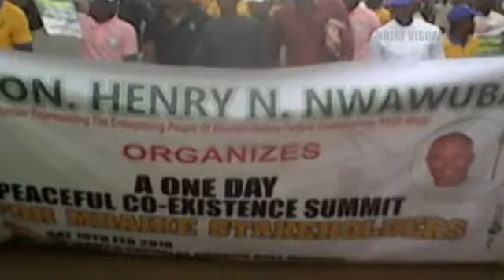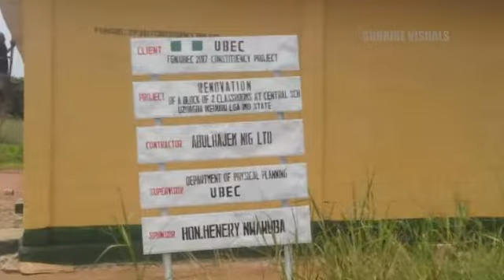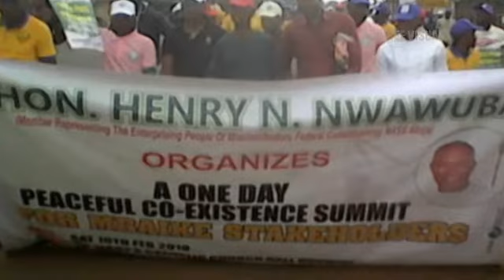Documentary : Hon. Henry Nwawuba, Always In Touch With His People